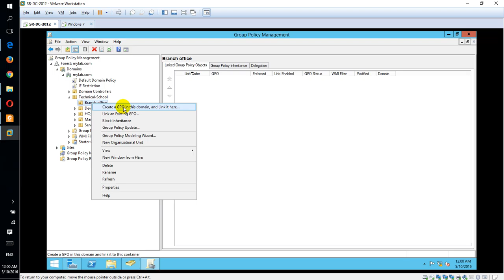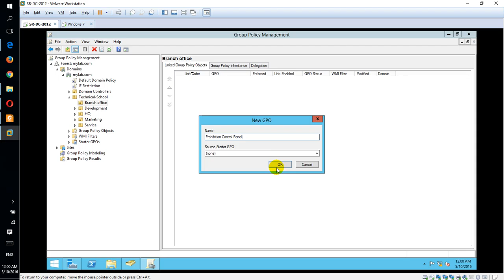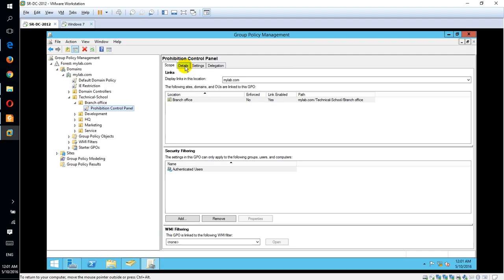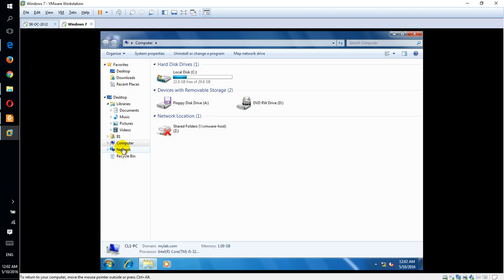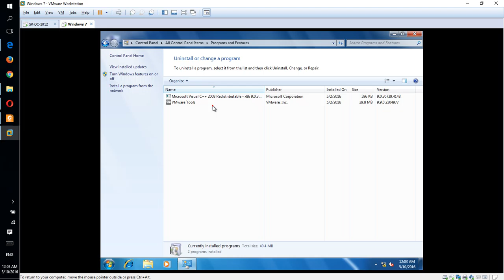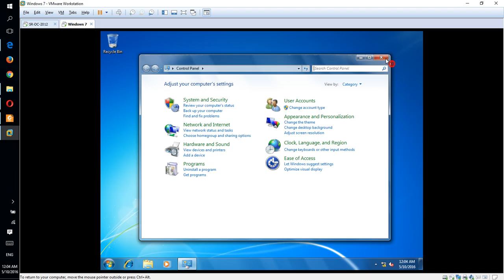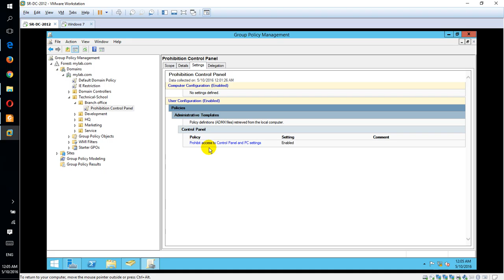13.2 Enable Prohibit Access to Control Panel and PC Setting use GPOs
13.2 Enable Prohibit Access to Control Panel and PC Setting use GPOs